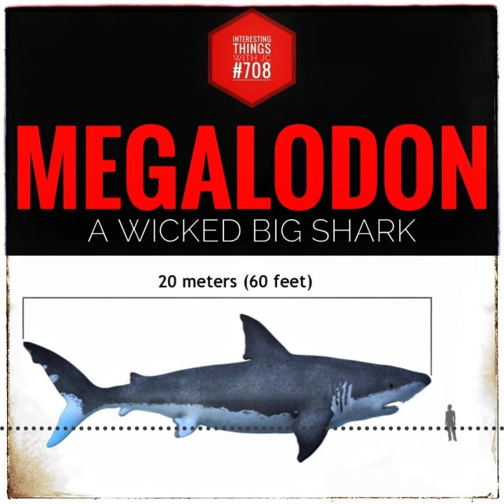708: "Megalodon"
Interesting Things with JC #708: "Megalodon"

Dive into the ancient depths with our latest episode as we explore the fascinating world of the Megalodon, a massive extinct shark that once ruled the seas.

Learn about its enormous size, formidable teeth, and diet of whales and large fish. Discover the mysteries of this prehistoric predator!